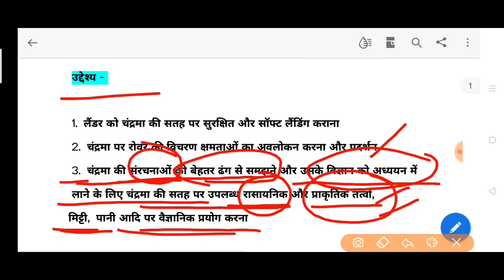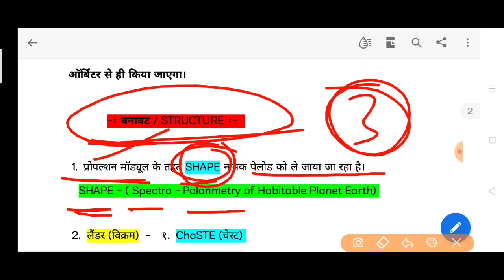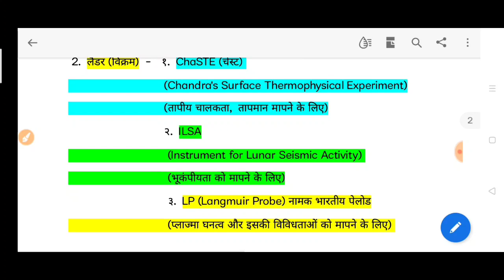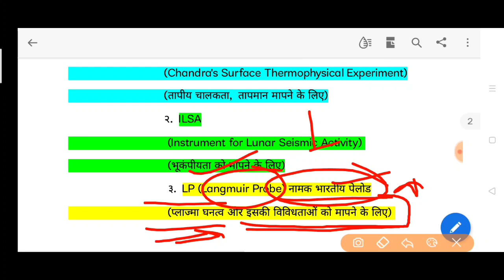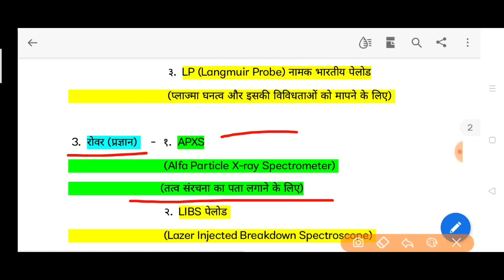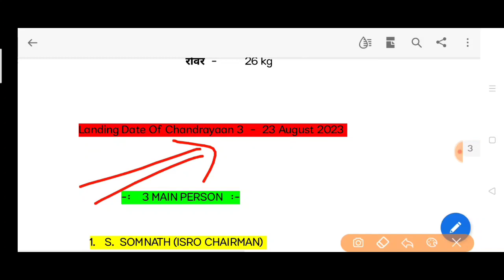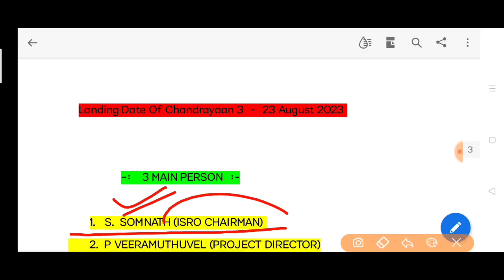CHANDRAYAAN 3 भारत का चंद्रमिशन -चंद्रयान 3 लैंडर विक्रम रोवर प्रज्ञान ISRO रॉकेट पेलोड वजन एलवीएम3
भारत का तीसरा चंद्रमिशन चंद्रयान 3 CHANDRAYAAN 3 इसरो ISRO FULL FORM लैंडर - विक्रम  रोवर - प्रज्ञान LAUNCH DATE AND TIME उद्देश्य  लागत COST प्रक्षेपण स्थल LAUNCH VEHICLE NAME LVM3 M4  सतीश धवन अंतरिक्ष केंद्र श्रीहरिकोटा आंध्र प्रदेश चंद्रयान बनावट structure पेलोड वजन चंद्रयान 3 के मुख्य वैज्ञानिक GSLV MK3  FULL FORM - SHAPE  ChaSTE  ILSA LP  APXS  LIBS
ISRO CHAIRMAN   PROJECT DIRECTOR - P VEERAMUTHUVEL
MISSION DIRECTOR - S MOHAN KUMAR
चंद्रयान 3 के प्रोजेक्ट डायरेक्टर कौन हैं?
चंद्रयान 3 के मिशन डायरेक्टर कौन हैं?  ISRO HEADQUARTER  ESTABLISH FOUNDER
प्रोपल्शन मॉड्यूल वजन  लैंडर का वजन  रोवर का वजन लागत 615 करोड़ चंद्रयान 3 का उद्देश्य प्रक्षेपण तिथि